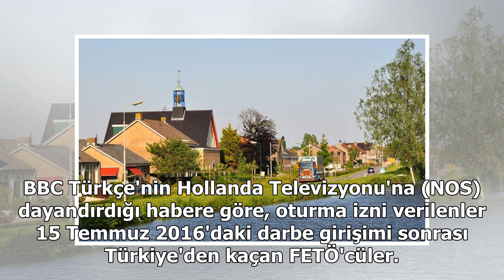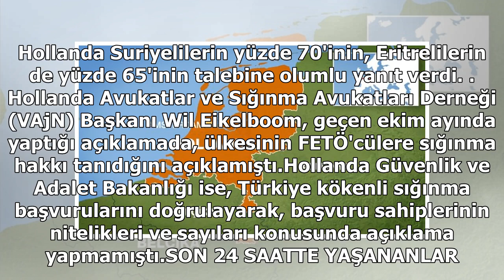Hollanda, FETÖ'cülerin büyük çoğunluğuna oturma izni verdi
BBC Türkçe'nin Hollanda Televizyonu'na (NOS) dayandırdığı habere göre, oturma izni verilenler 15 Temmuz 2016'daki darbe girişimi sonrası Türkiye'den kaçan FETÖ'cüler. FETÖ'ye bağlı olduğu belirtilen bu kişilerin yüzde 73'üne Hollanda makamlarınca otu...